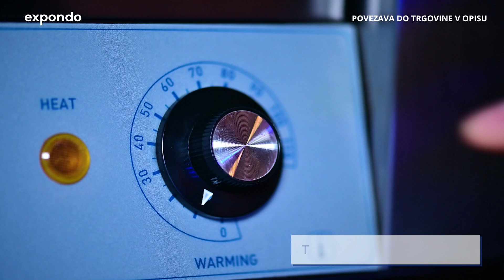Hotdog Grill Royal Catering RCHG-11WO | Predstavitev izdelka 10010467